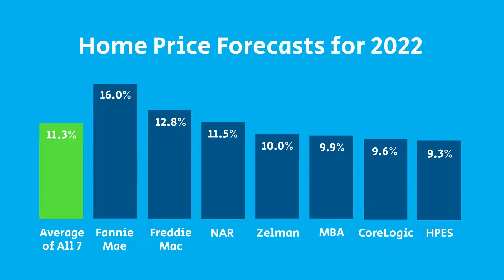Here's What Housing Experts Forecast for the Rest of 2022